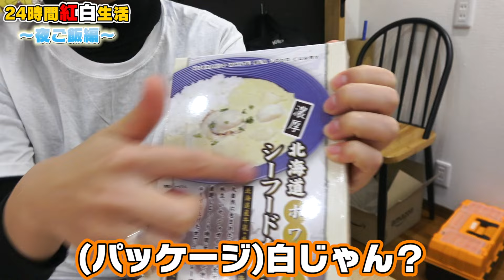【検証】今年もあとわずか！？24時間紅白の食べ物しか食べられないチャレンジやってみた！【対決】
蟹食べる大変だった〜！でも美味しかった！！！
みんな良い年末を〜！

▽【検証】24時間で全部使う！？指定の調味料使い切るまで帰れませんチャレンジやってみた！【過酷】

▽【検証】レッドVSブルーカラーチャレンジ！？24時間1色生活やってみた！〜RED VS BLUE COLOR CHALLENGE〜【対決】

▽【検証】24時間虹色vs透明の食べ物だけ！？大食いチャレンジやってみた！【大量】